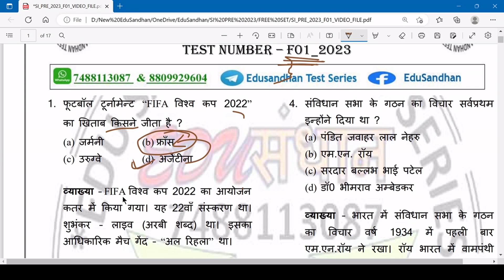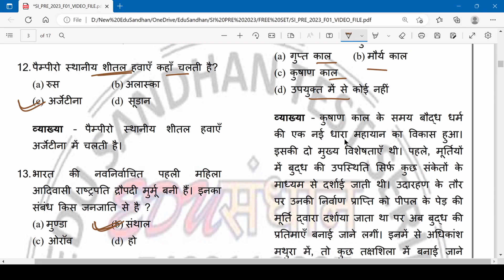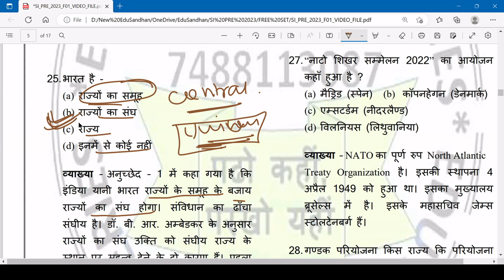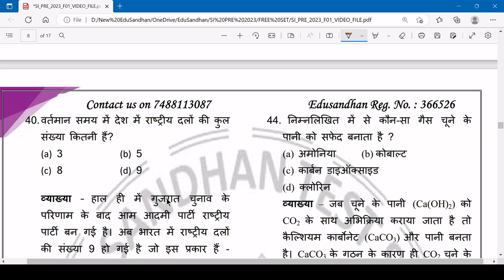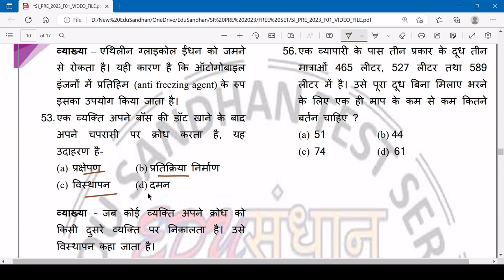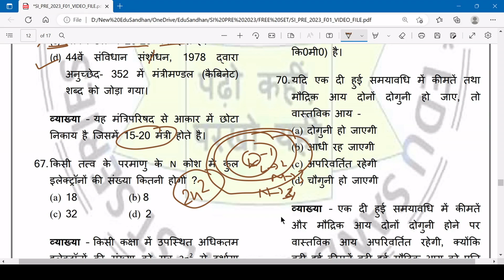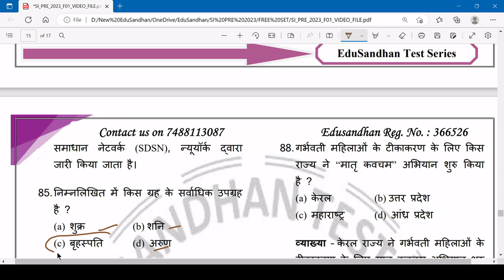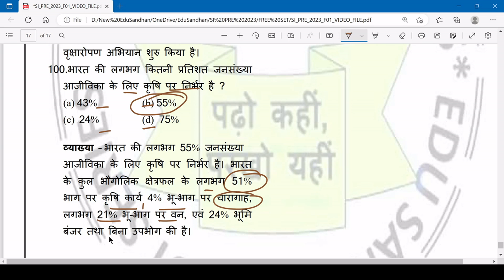BIHAR DAROGA NEW PRACTICE SET F01 | PISTOL SERIES | BY EDUSANDHAN| SI SET 2023| BEST PRATICE SET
आप सभी बिहार दरोगा अभ्यर्थियों का हमारे यूट्यूब चैनल पर स्वागत है। इस विडियो सेशन में बिहार दरोगा प्रारंभिक परीक्षा प्रैक्टिस सेट F01 उपलब्ध कराया गया है। सभी प्रश्नों का चयन काफी बारीकी से किया गया है।
आपका सही मूल्याकंन वही व्यक्ति कर सकता है जो आपके क्षमता से परिचित न हो। हमारी संस्था इसीलिए उचित मूल्यांकन का दावा करती है क्योंकि न तो हम YouTuber है और ना ही किसी कोचिंग संस्थान से जुड़े हुए है, जिसके पास यह मजबूरी हो कि वह अपने द्वारा पढाये गए पाठ्यक्रम से ही प्रश्न पूछ सके ताकि उनसे जुड़े हुए बच्चों को अधिक से अधिक अंक आ सके। आपको मालूम कि इस प्रकार के प्राप्तांक आपको आत्ममुग्ध कर सकता है।

 अतः आप लोग हमारे धेय्य वाक्य " पढ़ो कहीं, परखो यहीं" को स्मरण में रखे। हमारी टीम अपनी पूरी क्षमता के साथ आपके परीक्षा कौशल को बेहतर बनाने के लिए निरंतर प्रयासरत है।
आप लोग ज्यादा से ज्यादा लोगों तक हमारे विडियो को साझा करें ताकि हमें काम करने में और मनोबल मिले। आने वाले फ्री टेस्ट का समय और संख्या आपके द्वारा जोड़े गए सदस्यों की संख्या पर निर्भर करता है।
 धन्यवाद!